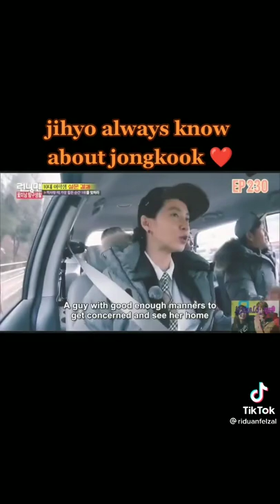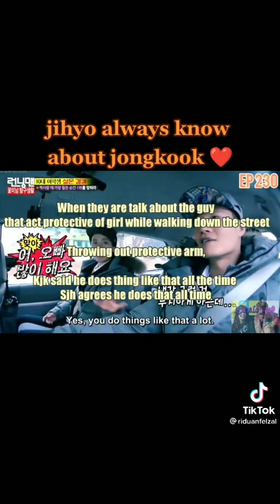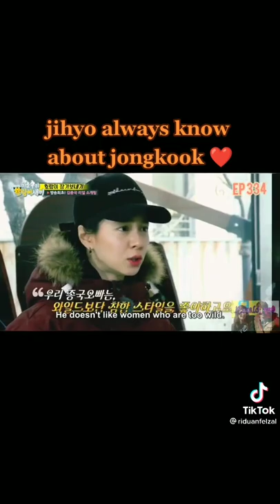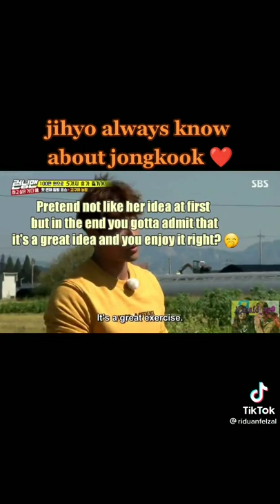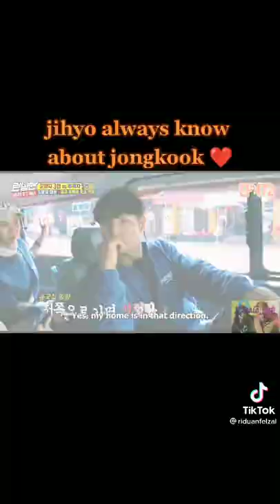spartace | Song Ji Hyo always know about Kim Jong Kook